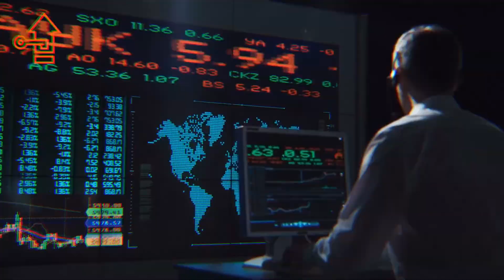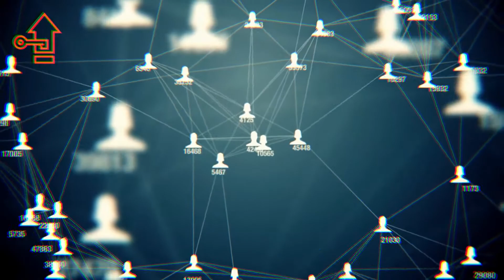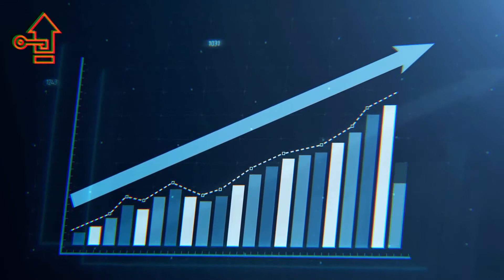IT"S NOT THE END OF THE BULL MARKET BITCOIN WILL REACH THIS - Willy Woo on Btc Analysis 2021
CREDITS:

Is the Bitcoin Bull Market Over? With Willy Woo